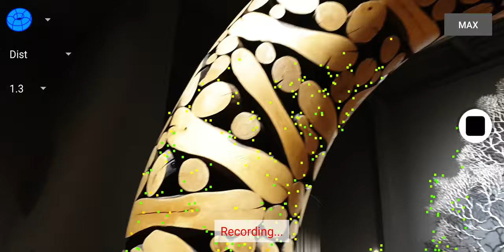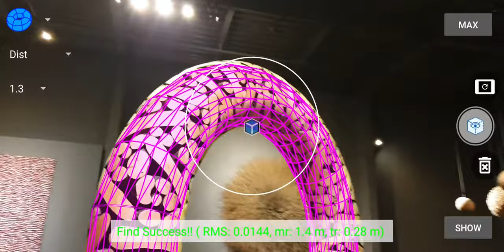Lee JaeHyo Gallery Large Ring - Google ARCore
Extraction of torus from ARCore point cloud under device motion.

Tools used:
- Samsung Galaxy Note 9
- Google ARCore 1.7
- OpenGL ES 3.1
- CurvSurf FindSurface

With ARKit and Apple iPhone XS Max, a comparable result could not be obtained for the large ring, today April 2019.

Sculptor:
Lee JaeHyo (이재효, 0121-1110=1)